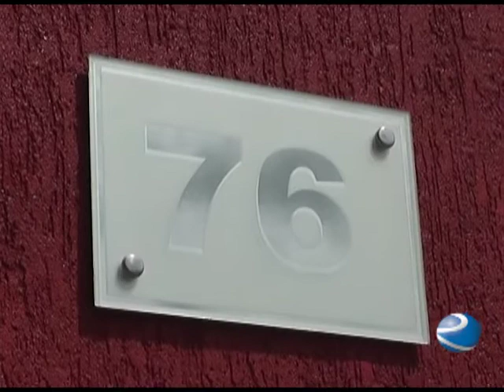TV Remanso A ARTE EM VIDRO